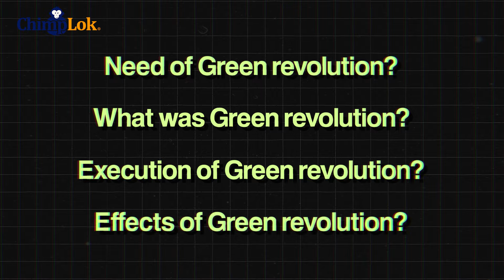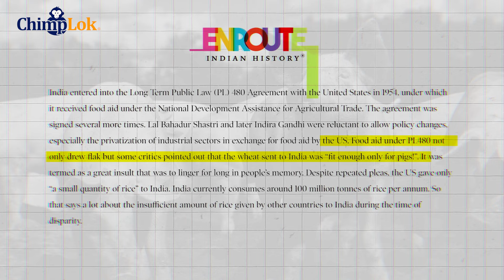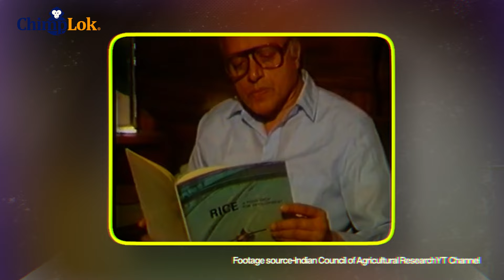Bharat ko bhukmari se bahar nikala | Sarkari Mudda EP3 | Green Revolution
India aazadi ke baad se apne liye gaye faislo ki wajah se kahi alag alag tareeke ki musibat me raha jisme se sbse badi thi bhukmari. India has lost lakhs of people due to hunger, and famine. People weren't even able to earn, not even farming was possible. Then Mr. M. S. Swaminathan came into the picture and revolutionized the way India was producing its agricultural goods, and here in this video, we have discussed the Green Revolution in India in detail.

Ytshorts, itschimplok, mdeepaktripathi, Deepak Tripathi, ChimpLok, Money, Finance, India, green revolution, M S Swaminathan, Farmers, Farmers Protest, Indian Farmers, Indian Government, Lal bahadur shastri